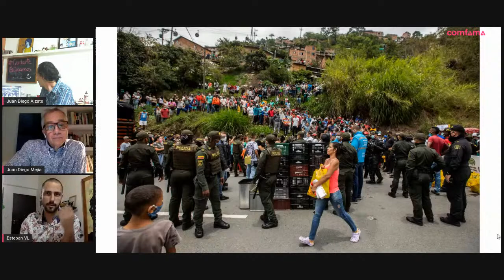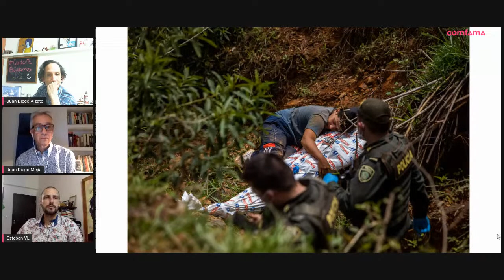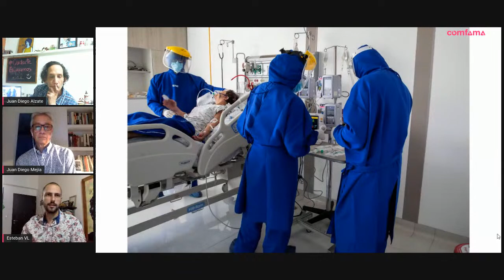Crónicas del barrio: La fotografía como testigo del tiempo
El escritor Juan Diego Mejía conversa con Esteban Vanegas, Editor fotográfico de El Colombiano. Una mirada al oficio de la fotografía como documento y memoria de una época llena de contrastes.

Inscríbete y recibe contenido recomendado